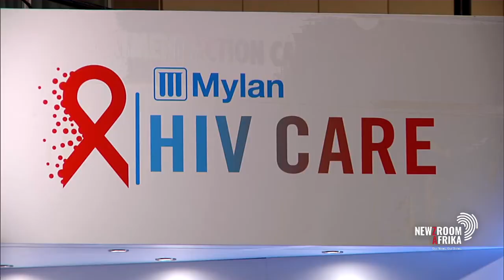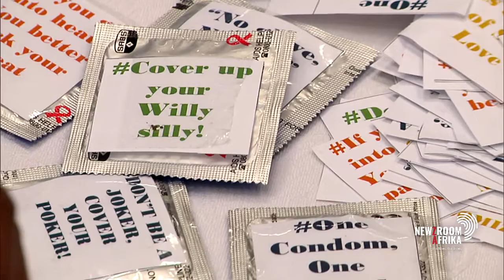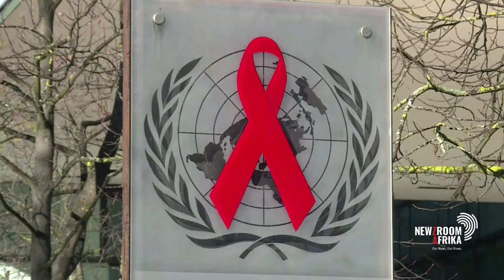An injection that will prevent people from contracting HIV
Researchers have been working on an injection that will prevent people from contracting HIV. To speak more on this, Cathy Mohlahlana speaks to Mia Malan, Bhekisisa's Editor-in-chief.